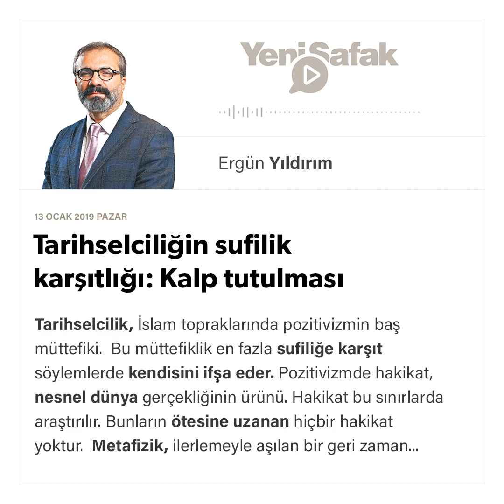Ergün Yıldırım - Tarihselciliğin sufilik karşıtlığı: Kalp tutulması - 13.01.2019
Tarihselcilik, İslam topraklarında pozitivizmin baş müttefiki. Bu müttefiklik en fazla sufiliğe karşıt söylemlerde kendisini ifşa eder. Pozitivizmde hakikat, nesnel dünya gerçekliğinin ürünü. Hakikat bu sınırlarda araştırılır. Bunların ötesine uzanan hiçbir hakikat yoktur. Metafizik, ilerlemeyle aşılan bir geri zaman bilinci. Din de bu geri zaman bilincinin bir parçası. Artık hakikate bilimle, gözlemle ve istatistikle varılacaktır. Bilim gelecek, insanlık kurtulacak. Bilim hakikate varmanın başlangıcı da sonu da. Bir pozitivizm manifestosudur bu.